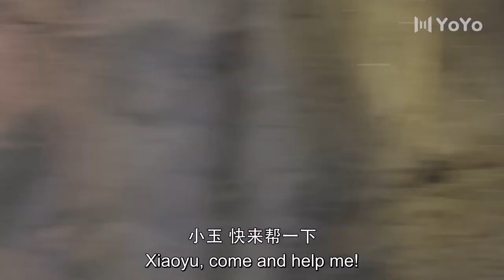陈伟霆的手受伤流血，赵丽颖心疼不已，眼中含泪为他包扎伤口💖蜀山战纪之剑侠传奇 The Legend of Zu 💋Chinese Drama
该剧主要讲述明末期间，武林以蜀山剑派为天下正道之首，正邪两派展开江湖纷争的故事。